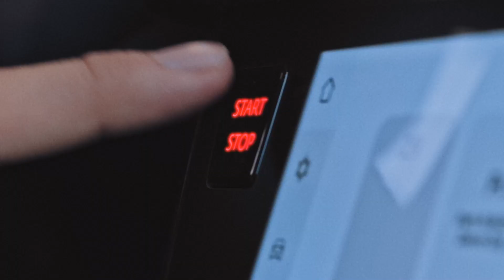We Proudly Carried Türkiye's National Car - Turkish Cargo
Innovation is on the skies!

With Turkish Cargo's innovative and solution-oriented approach, they've transported the Togg vehicle to Argentina with their large capacity, strong and fast operation process. We're so proud to be part of this journey full of transformation and development!